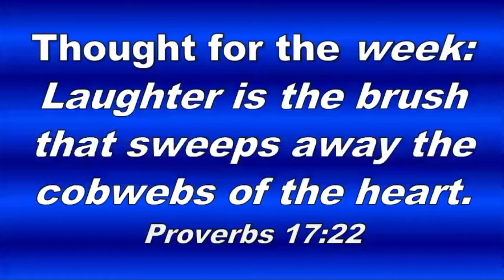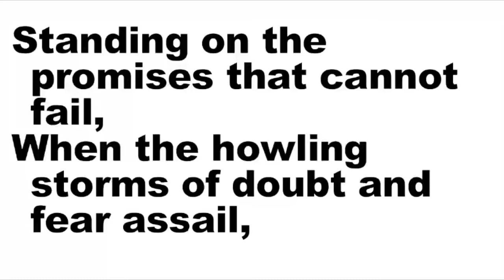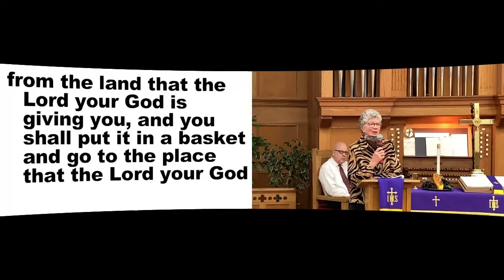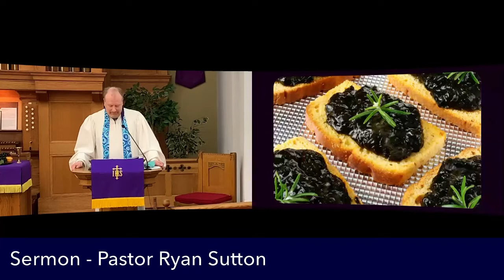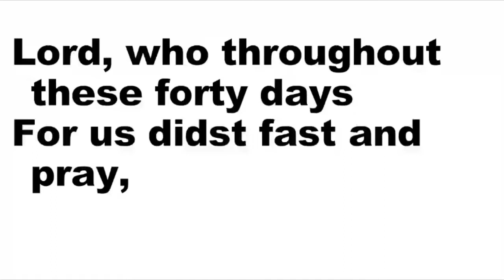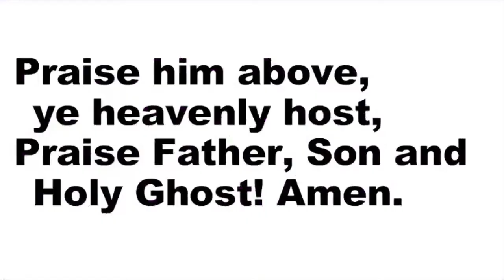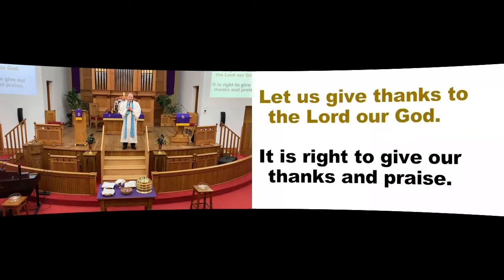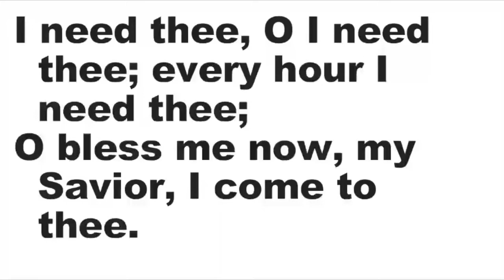March 6th, Traditional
Prelude

Greetings and Announcements

Focusing Prayer

Opening Hymn #374     “Standing on the promises” (vs. 1,2,4)

Children’s Message

Lenten Learning #1

Message

Hymn #269.     “Lord, Who Throughout These Forty Days” (vs. 1-2)

Pastoral Prayer

Offering Prayer

Doxology

Closing Hymn #397      “I Need Thee Every Hour” (vs. 1,2,4)

Unison Benediction      “An Irish Blessing”

Postlude